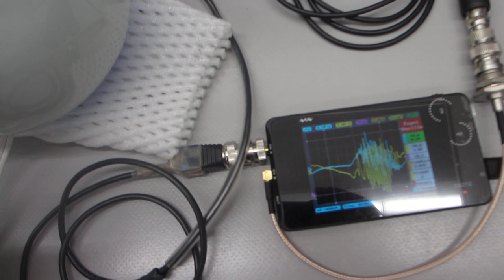超音波洗浄器（42kHz 26W)の音圧測定実験（超音波システム研究所）